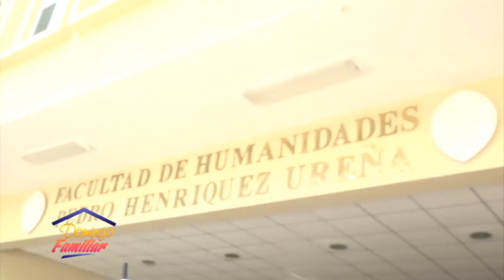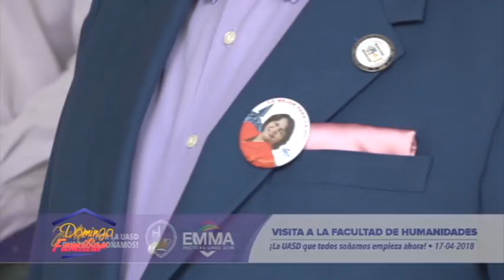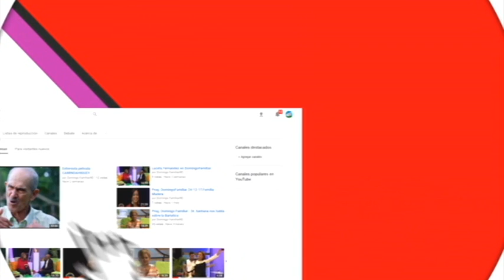DF 22 04 2018 B02